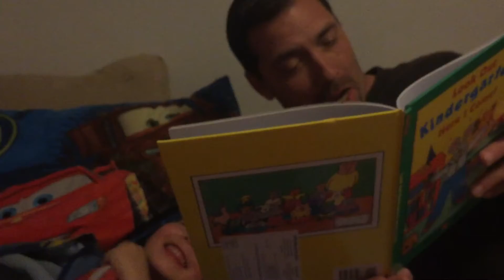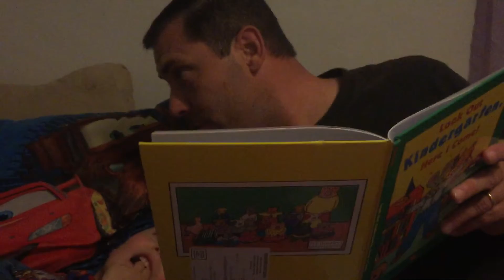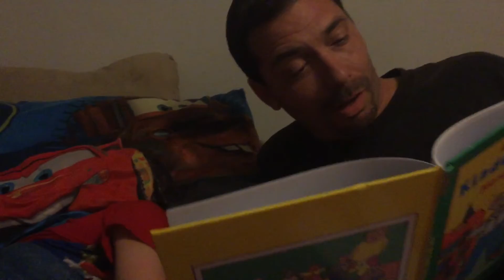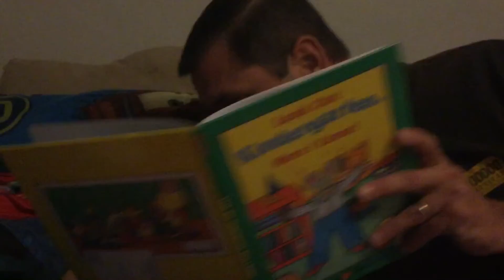Story time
Daddy reads a bedtime story